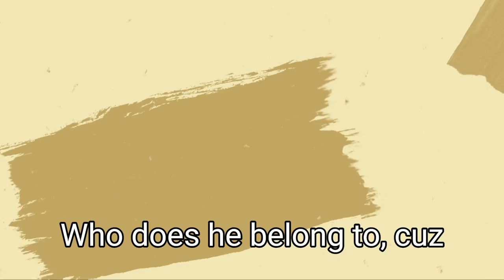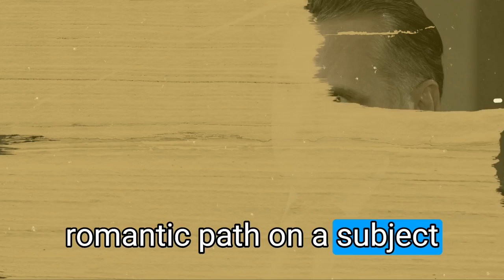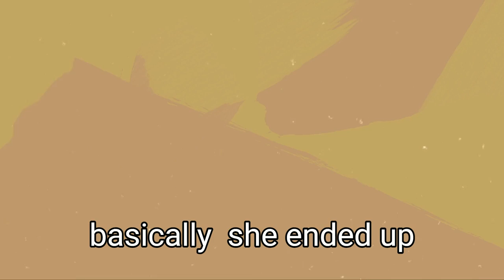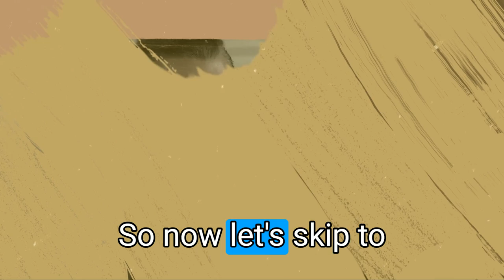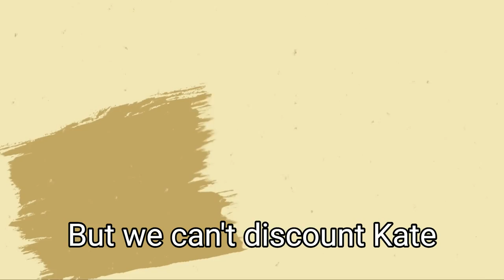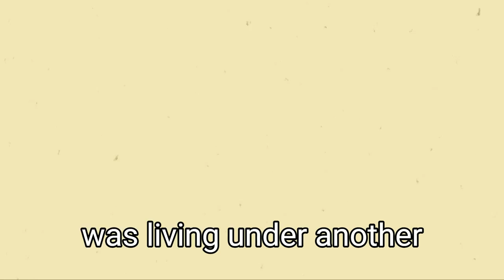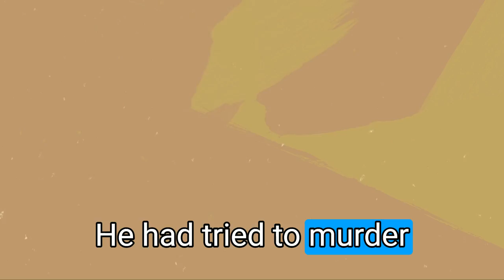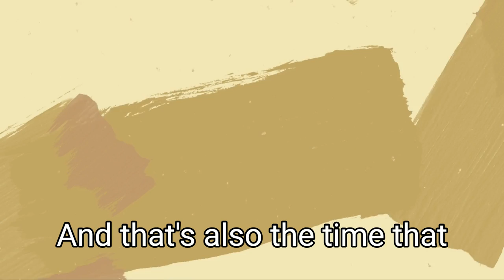Who is Sonny's Soulmate on General Hospital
On General Hospital, Sonny Corinthos always has plenty of female attention. He's had more than a few marriages and children by many women. But, who is Sonny's TRUE soulmate?

Let's take a deep dive into all the ladies.
00:00 Introduction
01:05 Carly Corinthos Spencer
02:57 Brenda Barrett
04:46 Lily Rivera
07:12 Olivia Falconeri
09:18 Connie Falconeri (Kate Howard)
11:20 Alexis Davis
13:39 Ava Jerome
16:47 Sam McCall
18:42 Nina Reeves